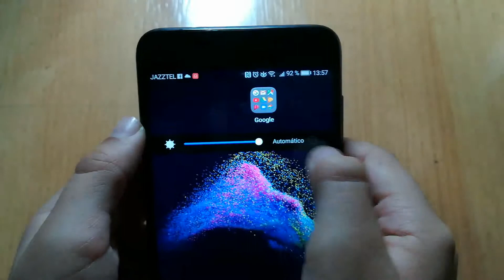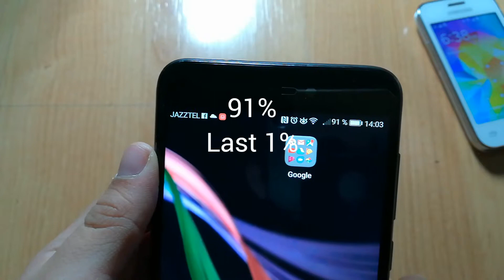Huawei p8 lite 2017 battery life test